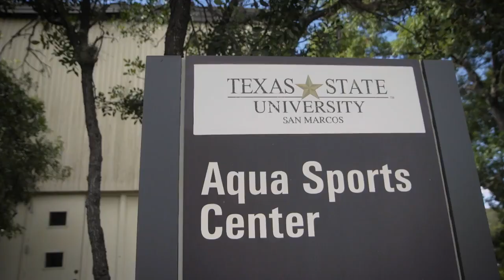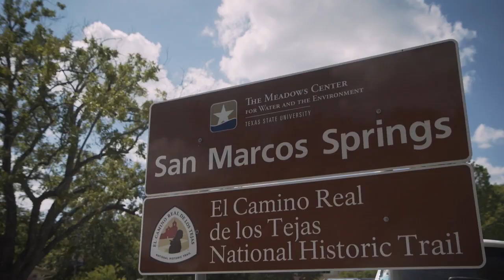Operation Scuba Program at The Meadows Center